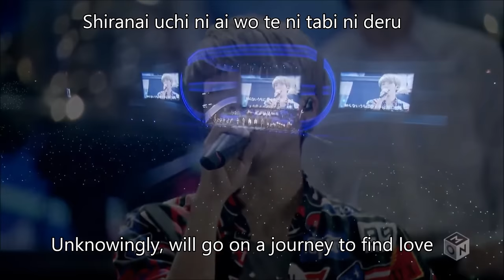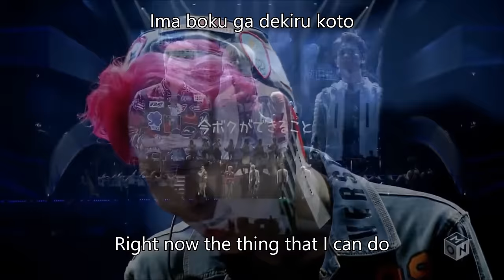「TOKYO DOME ~ I'm your Boy~」SHINee - Love [LIVE] (English|Romanized Lyrics)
These are FAN-MADE subs, done by fans and for the fans.

Feel free to request what LIVE lyric-video I should do~

「~ I'm your Boy in TOKYO DOME」SHINee - Love [LIVE] (English|Romanized Lyrics)